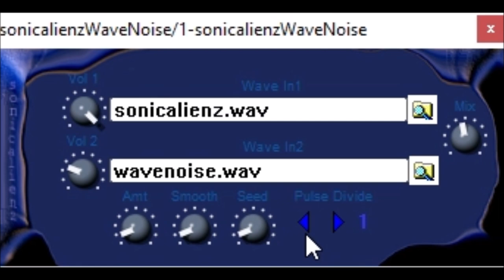Sonic Alienz Wave Noise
sonicalienz rnd noise vsti

Stick it in your vst plugins folder.